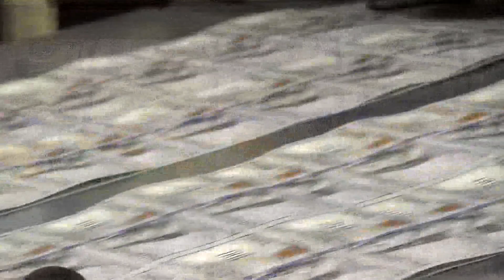Inflation Reduction Act heads to President Biden: What it will do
The legislation is the largest climate investment in U.S. history.